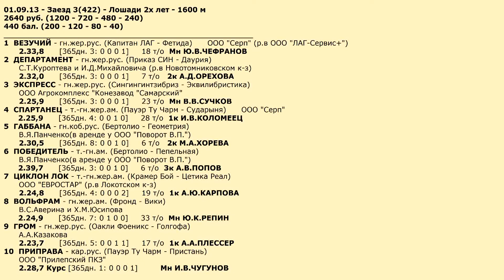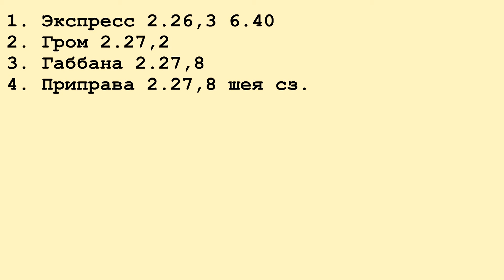Московский ипподром. Бега. 01.09.13. Заезд 3(422)